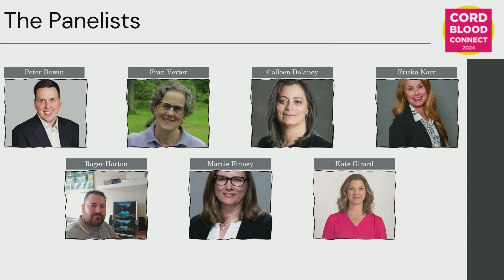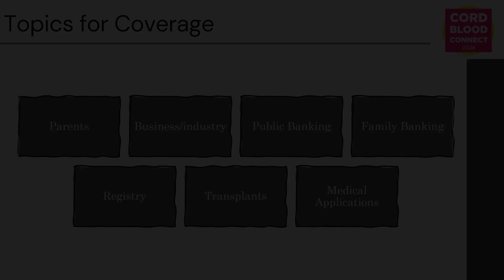Session 7: Myth Busters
Hear from the experts in the field of cord blood transplant and cord blood banking. They will tackle new and ongoing myths with new data to challenge assumptions relating to ongoing bias, perceptions and issues facing the collection of cord blood throughout the world.